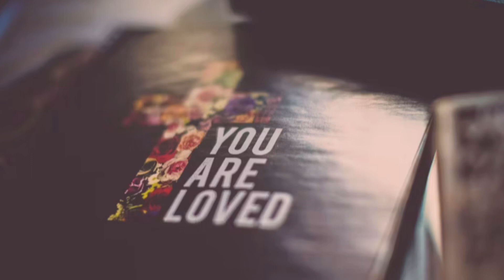1 John:4-8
Our weekly word